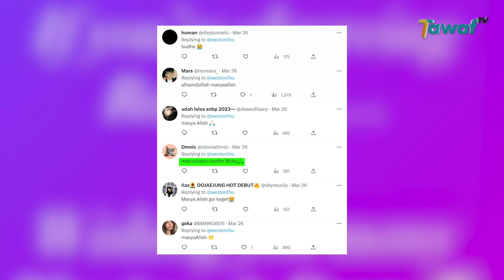Nicki Minaj Doakan Umat Islam di Ramadan 1444 H, Fans Auto Histeris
Rapper Amerika Serikat Nicki Minaj mengucapkan selamat berpuasa untuk fans muslim di seluruh dunia. Pada cuitan instastory wanita kelahiran 8 Desember 1982 turut mendoakan umat Islam mendapat keberkahan dan kedamaian selama menjalankan puasa Ramadan tahun ini.

Ucapan Nicki Minaj pun membuat penggemar histeris. Banyak dari mereka menyebar Kembali unggahan nicki dengan penuh kebahagiaan. Bahkan netizen Indonesia ramai berkomentar dengan menyebut Nicki sebagai ‘Bude Nicki’. Mereka mengucapkan terimakasih atas perhatian Nicky terhadap umat Islam.